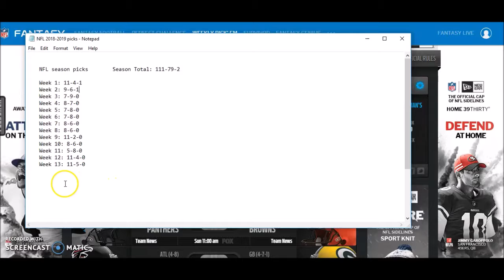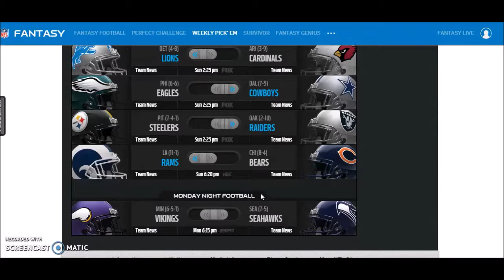NFL Week 14 Game Picks